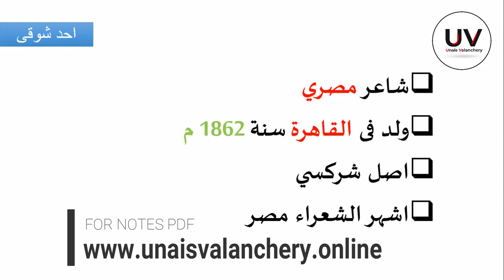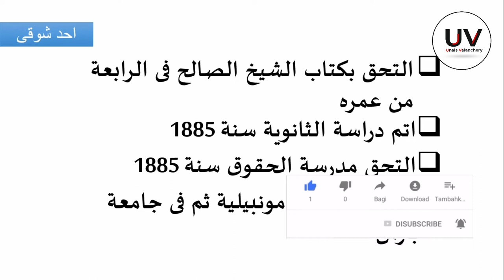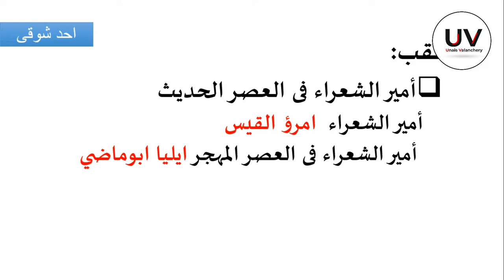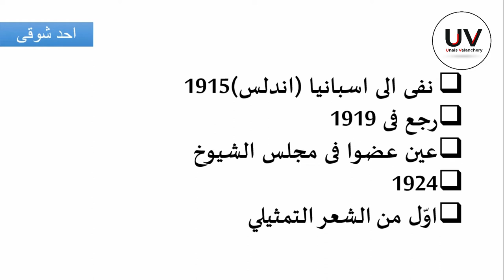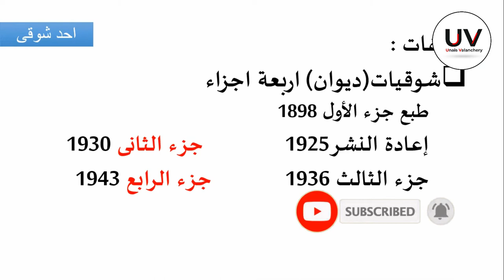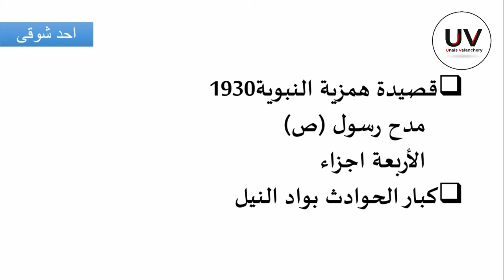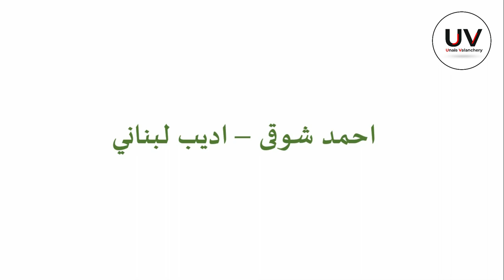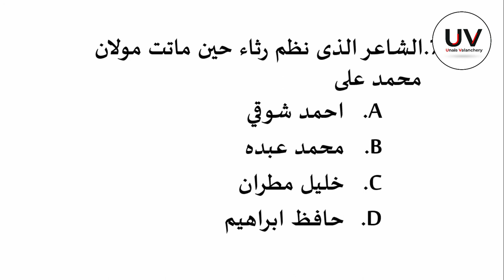PSC, NET KTET ARABIC | AHMED SHAUKI |احمد شوقى | Unais Valanchery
Lp Up psc ,net, jrf, ktet Arabic notes  about Ahmed Shouki  he  is poet in modern Arabic literature